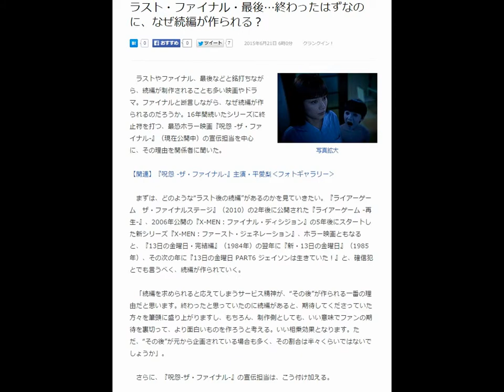ラスト・ファイナル・最後…終わったはずなのに、なぜ続編が作られる？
2015年6月21日 6時0分 クランクイン！
平愛梨主演で作られた『呪怨 ‐ザ・ファイナル‐』、今度こそファイナル！？（C）2015『呪怨 ‐ザ・ファイナル‐』製作委員会
写真拡大
　ラストやファイナル、最後などと銘打ちながら、続編が制作されることも多い映画やドラマ。ファイナルと断言しながら、なぜ続編が作られるのだろうか。16年間続いたシリーズに終止符を打つ、最恐ホラー映画『呪怨 ‐ザ・ファイナル‐』（現在公開中）の宣伝担当を中心に、その理由を関係者に聞いた。

【関連】『呪怨 ‐ザ・ファイナル‐』主演・平愛梨‹フォトギャラリー›

　まずは、どのような“ラスト後の続編”があるのかを見ていきたい。『ライアーゲーム　ザ・ファイナルステージ』（2010）の2年後に公開された『ライアーゲーム ‐再生‐』、2006年公開の『X‐MEN：ファイナル・ディシジョン』の5年後にスタートした新シリーズ『X‐MEN：ファースト・ジェネレーション』、ホラー映画ともなると、『13日の金曜日・完結編』（1984年）の翌年に『新・13日の金曜日』（1985年）、その次の年に『13日の金曜日 PART6 ジェイソンは生きていた！』と、確信犯とでも言うべく、続編が作られていく。

　「続編を求められると応えてしまうサービス精神が、“その後”が作られる一番の理由だと思います。終わったと思っていたのに続編があると、期待してくださっていた方々を筆頭に盛り上がりますし、もちろん、制作側としても、いい意味でファンの期待を裏切って、より面白いものを作ろうと考える。いい相乗効果となります。ただ、“その後”が元から企画されている場合も多く、その割合は半々くらいではないでしょうか」。

　さらに、『呪怨‐ザ・ファイナル‐』の宣伝担当は、こう付け加える。

　「例えば、『呪怨』シリーズは、作品ごとに女子高生を中心とした新しいファンが多数いる一方で、1999年のオリジナルビデオ作品からのファンの方もたくさんおり、毎作品、そのファンの皆さんが盛り上げてくださってヒットに繋がってきました。本作は、アトラクション的な楽しみ方ができるホラー映画であり、さらに、シリーズものというのが最大の強み」。

　では、今回の『呪怨‐ザ・ファイナル‐』に続編は？

　「これできっぱり終わります。それだけに、ファンの方にとっては“待ってました！”的なグロテスクな演出もふんだんに盛り込み、期待どおりの作品になっています。怖いですよ！」。　一方で、こう話す関係者も。「“ファイナル”や“ラスト”といった言葉は、シリーズ作品に付けられるもので、ファンは、シリーズの最後がどう締めくくられるのか期待しますよね。当然、シリーズ化されているだけあって、人気は高いでしょう。そうなると、ラスト効果で予想以上の興収も夢ではなく、その結果、まだこの作品はいけるのでは？と、やはり続編を作りたくなる（笑）」。

　続けて、「ホラー映画なら、あのキャラクターは不死身だからと、すぐの続編も笑い飛ばして終われ、そもそも予定されていることが多い。でも、一般的な映画では、ヒットしたから続編という印象も微妙なうえに、製作委員会方式で制作しているため、勢いは大事だとわかっていても、簡単にはGOサインが出せない。数年ののち続編にするか、新章や前日譚としてリスタートするか。こういったところで落ち着く感じになります」と説明している。

　“ラストの続編”は勢いとサービス精神と話し合い！となると、Jホラー史上最恐の執念深い霊・伽椰子＆俊雄の続編が今後あったとしても、呪いが伝染＆増殖する映画だけに誰も驚くまい。夏の風物詩として残しておいてはどうだろうか。

引用元
Livedoorニュース